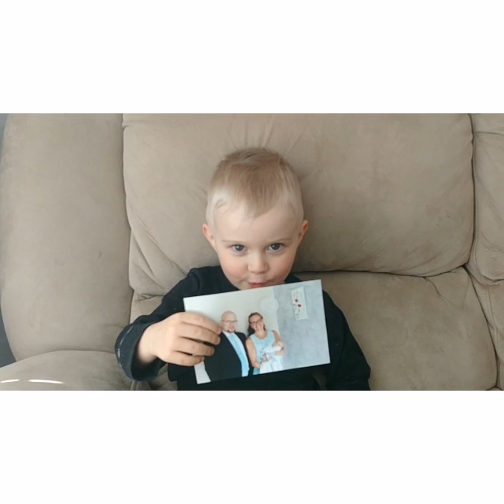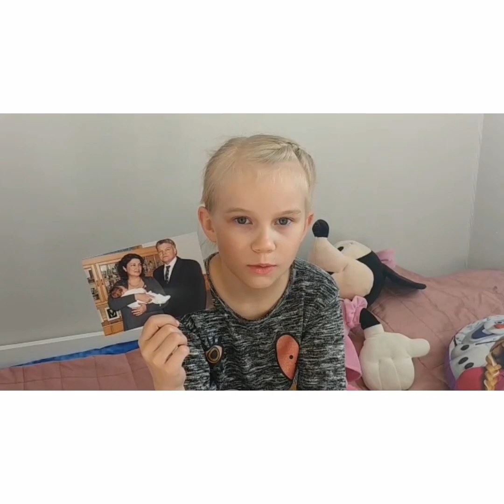Kummiterveiset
Terveisiä kummeille! Millaiset terveiset sinä lähettäisit omalle kummillesi? Entä mitä sinä tekisit kummilapsesi kanssa?

Viulisti Siiri Kautto
Irish Jig Medley Arr: Andy Ralls
Kummilaulu Jukka Salminen
Laulu ja videonkoonti Eleonora Printz
Terveisiä lähettelee pienet parkanolaiset.
Parkanon seurakunta